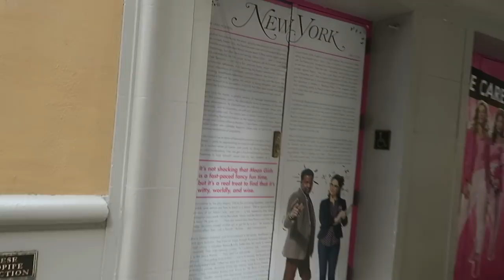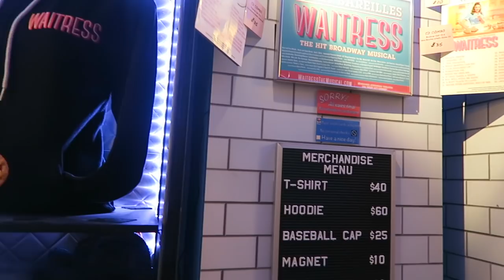OUR FIRST BROADWAY SHOW! NYC Vlog Day 1